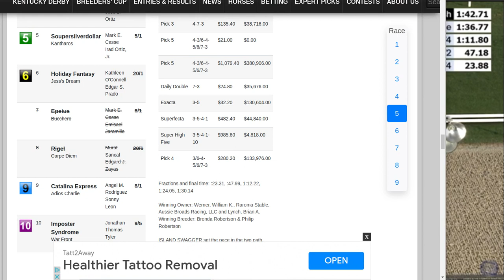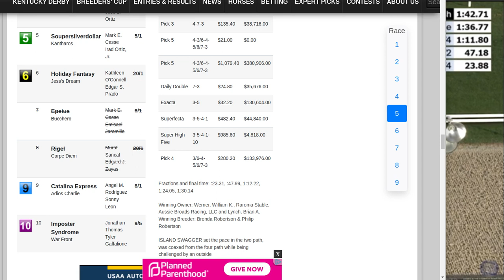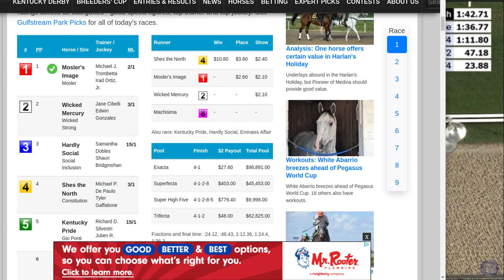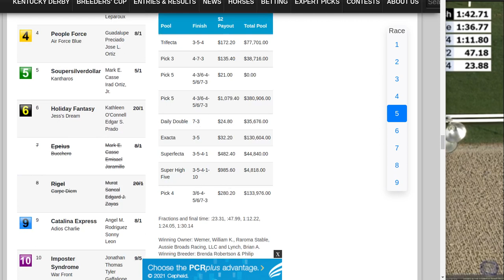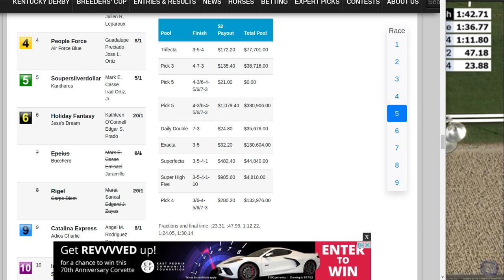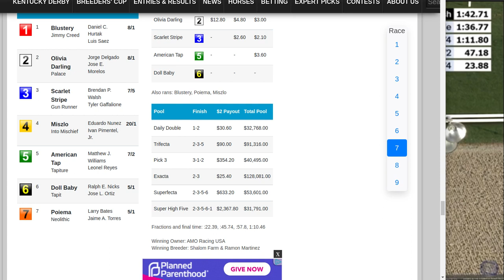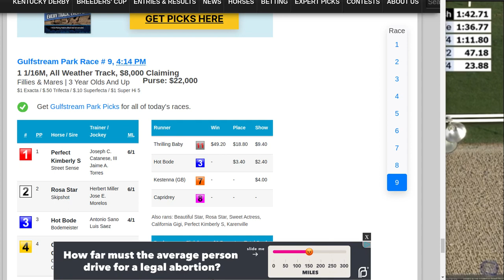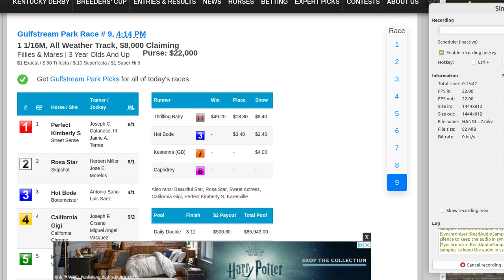HANDICAPPING THOUGHTS 20221229 THUR R9 GULFSTREAM PARK